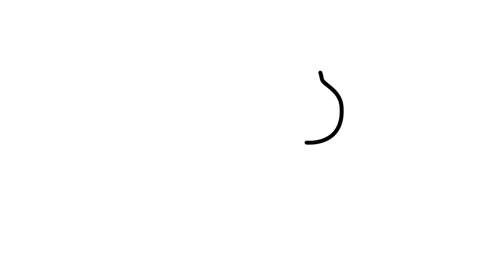How to Draw Cartoon Hamster | Drawing and Coloring Hamster | Art 4 Kids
In our video, kids will learn how to draw and color Cartoon Rabbit step by step it is so easy and have fun. Teach  kids drawing and coloring is one of the most things help them become smart and active.